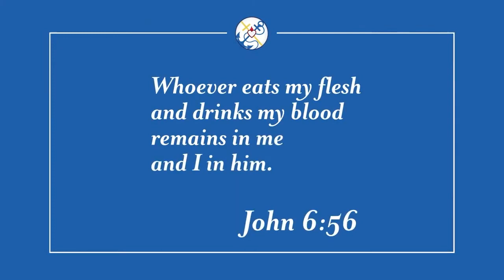Third Sunday in Ordinary Time, January 21st 2024, Saint Michael Tybee Island